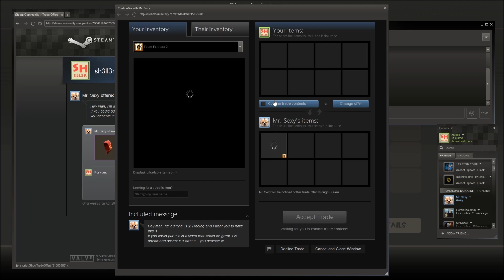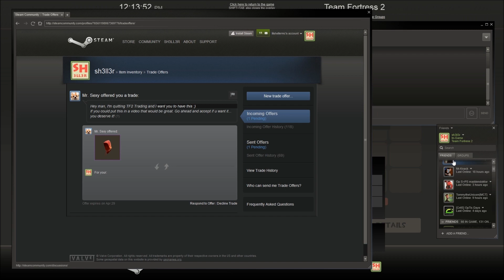Thanks!, come visit my streams aswell!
Ty for all the huge donations, I will be sure to give back at 20k, aswell as in my live streams!